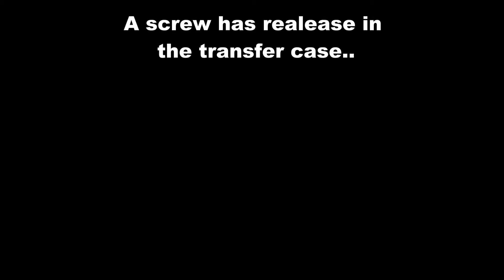Taganay 8x8 truck rc trailer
crawlmaster 3014, sidewinder sv3, tamiya 3 gear gearbox, hitec 7950th, zippy compact 5000mah 3s, MIL ZXL rc4wd tires. handmade 1/10 rc tamiya